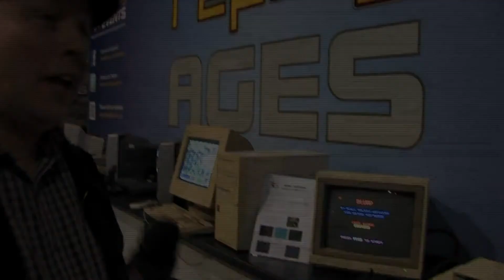Retro Software at Eurogamer Expo 2011, Interview by RoseTintedGamers.com (BBC Micro, Blurp)